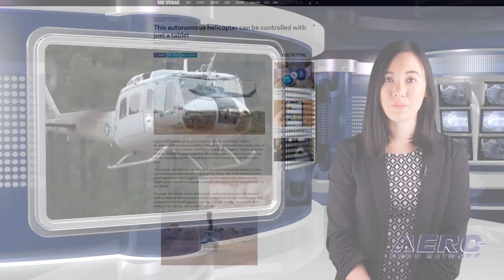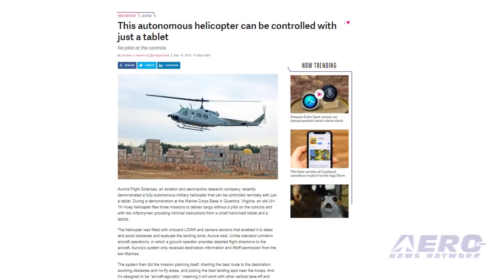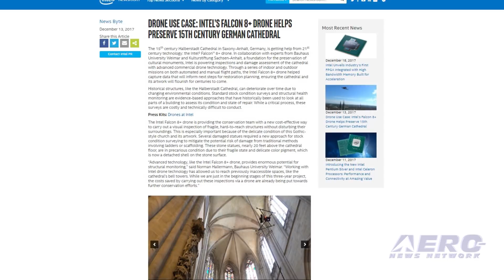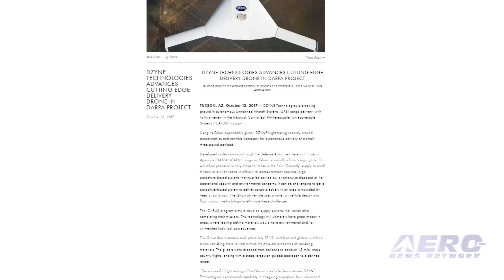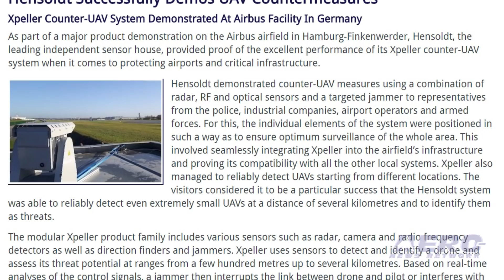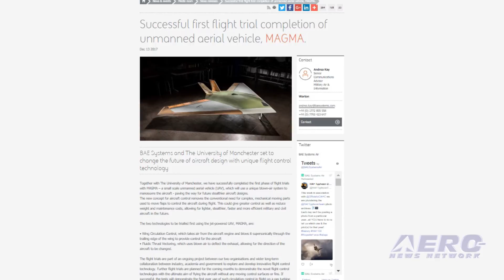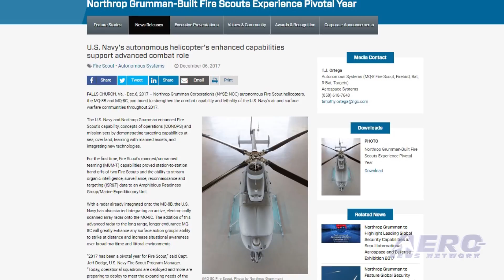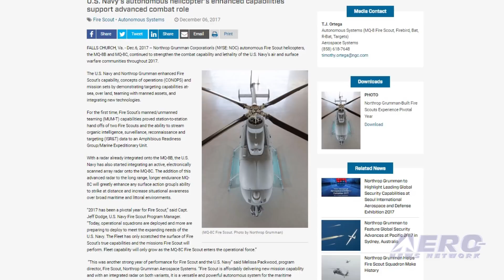Airborne-Unmanned 12.19.17: Aurora Autonomous UH-1H, MAGMA UAV, Fire Scout Update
Also: Intel Falcon 8+, Dzyne Delivery Drone, American Robotics Farming UAS, Hensoldt UAV Countermeasures

Aurora Flight Sciences has conducted a successful demonstration of its autonomous helicopter system, which was developed under the Office of Naval Research’s (ONR) Autonomous Aerial Cargo Utility System (AACUS) program. During several flights at Marine Corps Base Quantico’s Urban Training Center, the AACUS-Enabled UH-1H (AEH-1) demonstrated its ability to “autonomously execute resupply missions in relevant and austere settings.” BAE Systems and The University of Manchester have successfully completed the first phase of flight trials with MAGMA – a small scale UAV which will use a unique blown-air system to maneuver the aircraft - perhaps leading to stealthier aircraft designs in the future. The new concept for aircraft control removes the conventional need for complex, mechanical moving parts. This could give greater control as well as reduce weight and maintenance costs, allowing for lighter, stealthier, faster and more efficient military and civil aircraft in the future. Northrop Grumman’s autonomous Fire Scout helicopters, the MQ-8B and MQ-8C, continued to evolve the combat capability of the Navy’s air and surface warfare communities this past year. The U.S. Navy and Northrop Grumman enhanced Fire Scout’s capability, concepts of operations (CONOPS) and mission sets by demonstrating targeting capabilities at-sea, over land, teaming with manned assets, and integrating new technologies. All this -- and MORE in today's episode of Airborne-Unmanned!!!

Airborne-Unmanned 12.19.17 is chock full of info in this Weekly News Episode, Tuesday, December 19th, 2017... Presented by Aero-TV veteran videographer and Airborne Hosts Brianne Cross, Christopher Odom, and Laura Hutson, and is supported by ANN CEO/Editor-In-Chief Jim Campbell, Chief Videographer Nathan Cremisino, and Aero-Journalist Tom Patton, this episode covers:

Aurora Successfully Demonstrates Autonomous UH-1H Helicopter At Marine Corps Base Quantico
MAGMA UAV Completes Successful First Flight
NGC-Built Fire Scouts Experience Pivotal Year
Intel Uses Its Falcon 8+ UAS To Help Preserve Cathedral In Germany
Dzyne Technologies Advances Cutting Edge Delivery Drone In DARPA Project
American Robotics Unveils UAS Platform For Precision Farming
Hensoldt Successfully Demos UAV Countermeasures